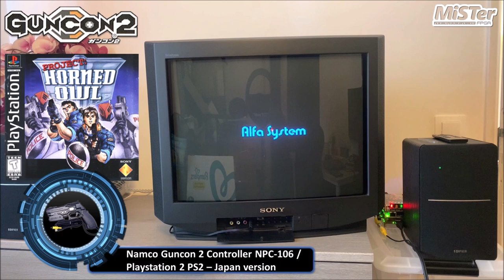MiSTer FPGA : GUNCON2 - Light gun #1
Vidéo de présentation et de configuration d'un accessoire (Guncon 2 - Namco / NPC-106) pour jouer aux jeux de type Light Gun sur les différents cores du MiSTer FPGA. Je vous montre cela sur plusieurs jeux d'époque qui sont tous listés ci-dessous avec les chapitres associés :

0:00 Intro
0:19 Présentation du Guncon 2 Namco
03:03 Configuration du Guncon 2 Namco
04:54 Core NES / Duck Hunt
06:04 Core SNES / Yoshi's Safari
07:20 Core SNES / Metal Combat
09:10 Core Mega CD / Crime Patrol
10:50 Core Megadrive / Menacer 6-Game Cartridge
11:48 Core PS1 / Time Crisis Project Titan
13:50 Core PS1 / Project Horned Owl
15:00 Core Mad Dog McCree
15:32: Outro

Le Guncon 2 est un pistolet de jeu vidéo fabriqué par la société Namco pour les consoles PlayStation 2 et PlayStation 3. Il a été lancé en 2002 et est le successeur du Guncon original.